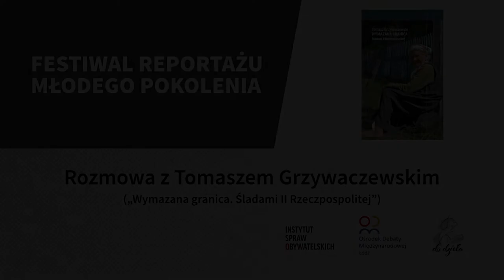Spotkanie z Tomaszem Grzywaczewskim („Wymazana granica. Śladami II Rzeczpospolitej”)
Publiczność dopisała, pytań nie brakowało, a dyskusja była momentami naprawdę gorąca. O granicy — tej na papierze, jak i tej symbolicznej opowiadał Tomasz Grzywaczewski — reporter, pisarz i analityk specjalizujący się w sprawach Europy Środkowej i Wschodniej. Autor książek: „Granice marzeń. O państwach nieuznawanych”, „Wymazana granica. Śladami II Rzeczpospolitej”, „Życie i śmierć na Drodze Umarłych” oraz „Przez dziki Wschód”.

RODM Łódź współorganizował to spotkanie w ramach Festiwalu Reportażu Młodego Pokolenia księgarni Do Dzieła.